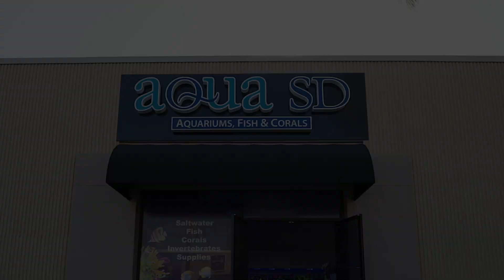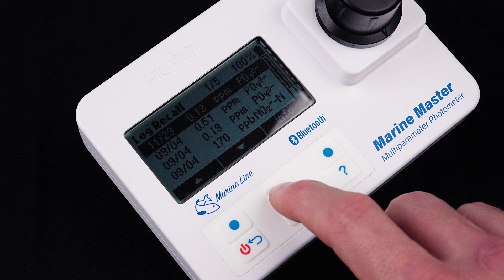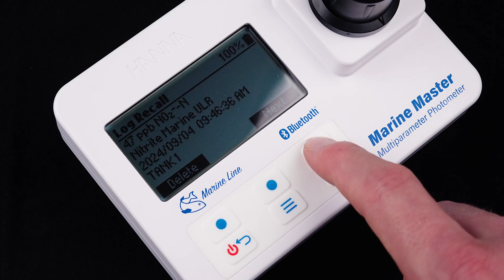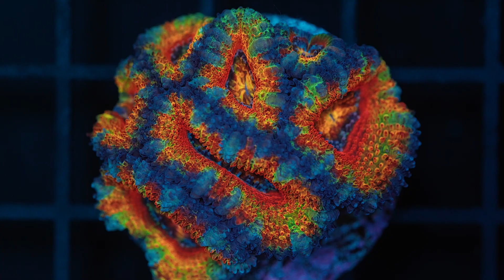Aqua SD Youtube Video #14 - Hanna Checkers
AquaSD YouTube Video #14: Hanna Testers

Welcome to AquaSD’s latest video! Join Jack as he showcases the revolutionary Marine Master from Hanna Instruments—an all-in-one water testing solution designed to simplify reef tank care. We’ll also explore Hanna’s other precision testers, like the Alkalinity, Calcium, Magnesium, Nitrate, and Phosphate checkers, with step-by-step guides for each.

A detailed review of the Marine Master, covering its user-friendly features like auto-logging, multi-tank tracking, and its precise optical system for testing pH, alkalinity, calcium, nitrates, nitrites, and phosphates.

Hanna Instruments’ precision tools make reef-keeping easier and more accurate, whether you're a beginner or an experienced hobbyist. By maintaining perfect water chemistry, you’ll ensure a thriving reef ecosystem.

📍 Visit us at: Aqua SD 7550 Miramar Rd, STE 130, San Diego CA 92126
🕒 Store Hours: Open Daily 10am – 6pm
Thank you for your support, and we hope to see you soon at Aqua SD! 🌊🐠